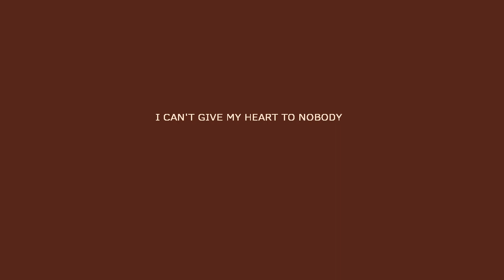ATTACHMENT MEME . FLIPACLIP . COMMISION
Ignore i was dead and will probably remain dead until next decade JANSHANS

prob will only upload commisions whnever i open them anyways